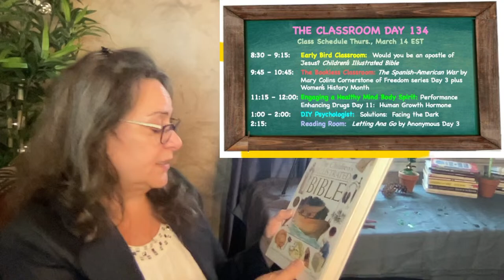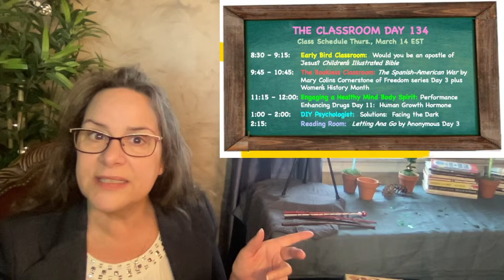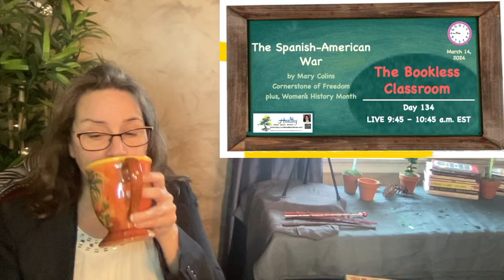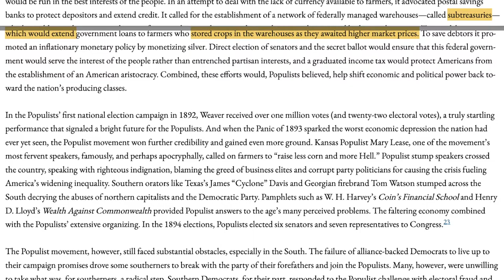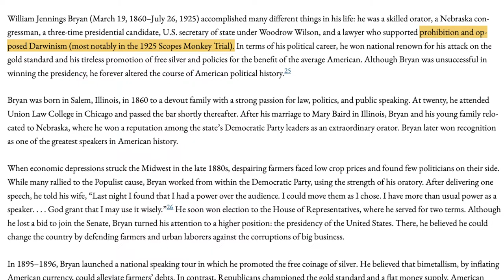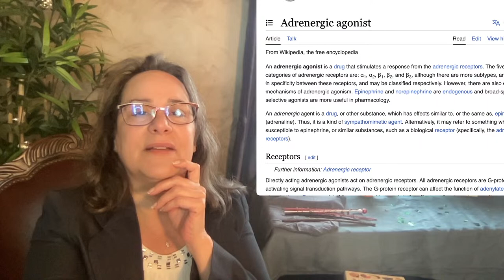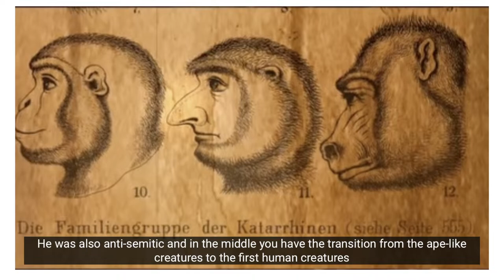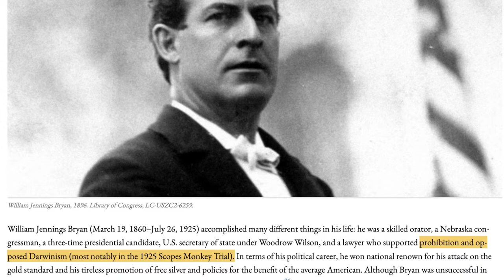BOOKLESS CLASSROOM Day 134 Capitalism and Labor Day 7 + Women History Dr. Annette Feravich, Teacher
The Bookless Classroom is geared towards middle school-aged children.  Join me LIVE for Day 134 of THE CLASSROOM.    Today's schedule for THE CLASSROOM includes:

8:30 – 9:15: Early Bird Classroom:  Would you be an apostle of Jesus? Children’s Illustrated Bible
9:45 – 10:45: The Bookless Classroom: The Spanish-American War by Mary Colins Cornerstone of Freedom series Day 3 plus Women’s History Month
11:15 – 12:00:  Engaging a Healthy Mind Body Spirit: Performance Enhancing Drugs Day 11:  Human Growth Hormone
1:00 – 2:00: DIY Psychologist:  Solutions:  Facing the Dark
2:15:  Reading Room:  Letting Ana Go by Anonymous Day 3